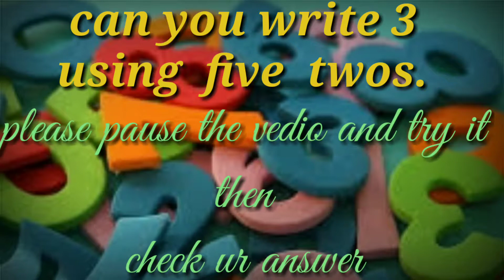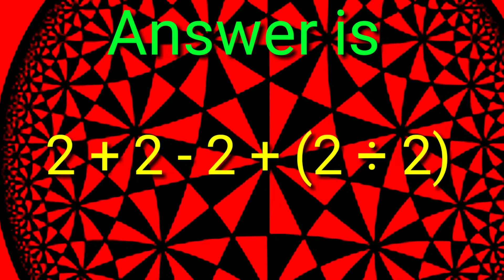Can you 3 using five twos....................